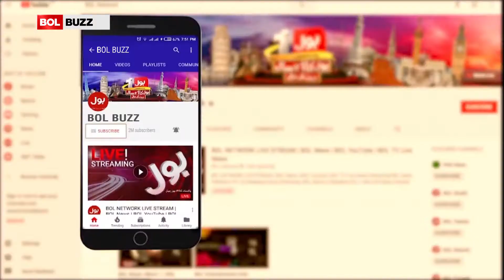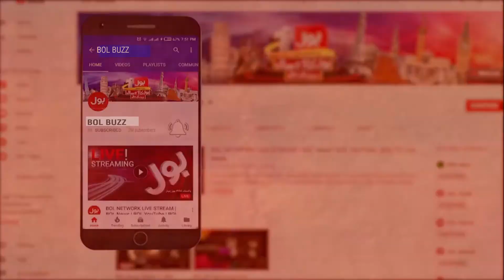Shohar Ka Biwi Se Dosri Shadi Ka Mazaq Sach Sabit Hogaya | Touching Love Story | Couple Story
Shohar Ka Biwi Se DosriShadi Ka Mazaq Sach Sabit Hogaya TouchingLoveStory CoupleStory: Husband's joke of second marriage with wife proved to be true, wife allowed husband for second marriage and first wife also searched for the second girl. On the refusal of the husband, the wife forced her husband to remarry.

Shohar ka biwi se dosri shadi ka mazq sach sabit hogaya, biwi ne shohar ko dosri shadi ki ijazat de di or dosri larki ki talash bhe khud pheli biwi ne ki. shohar ke inkar karne par pheli biwi ne force kia or kaha ke sunat e rasool ki riwayat ko ujagar karna hai.

شوہر کا بیوی سے دوسری شادی کا مذاق سچ ثابت ہوگیا، بیوی نے شوہر کو دوسری شادی کی اجازت دے دی اور دوسری لڑکی کی تلاش بھی پہلی بیوی نے کی. شوہر کے انکار پر بیوی نے فورس کیا کے انکا شوہر دوسری شادی کرے سنت رسول کو اجاگر کرنا ہے، خاتون کا مزید کہنا ہے کہ زنا کو روکے اور نکاح کو عام کرے

For More Couple Story: shorturl.at/ahkFS